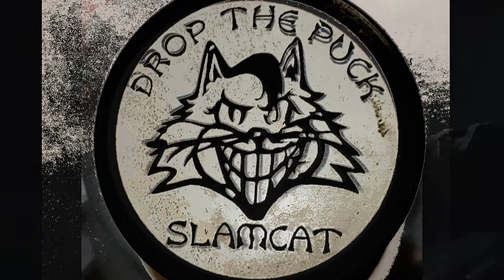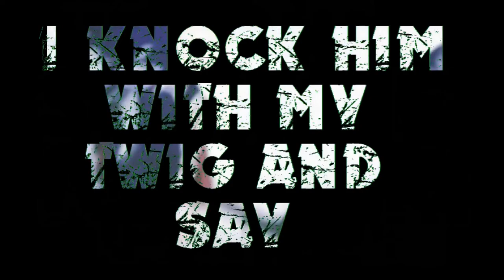Slamcat - Drop The Puck